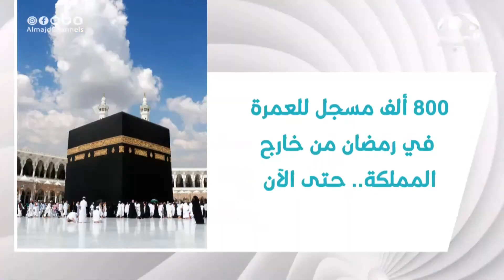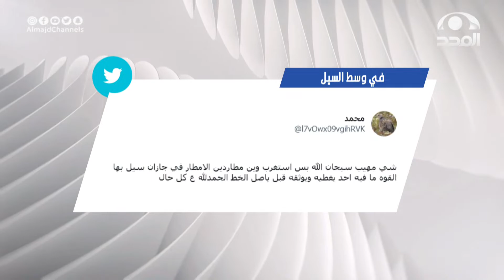الحلقة 1735 من برنامج أخباركم | قناة المجد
تقديم الحلقة : محمد شبيب
شبكة_المجد | القنوات الآمنة للأسرة
نسعد بخدمتكم
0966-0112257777